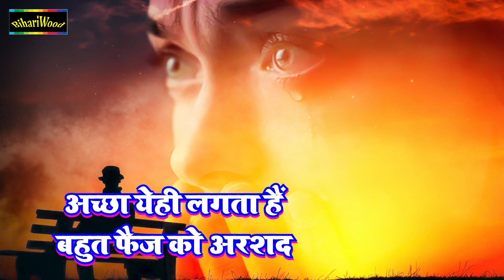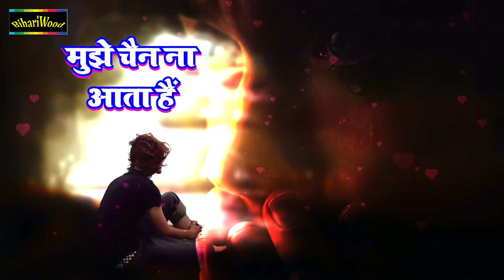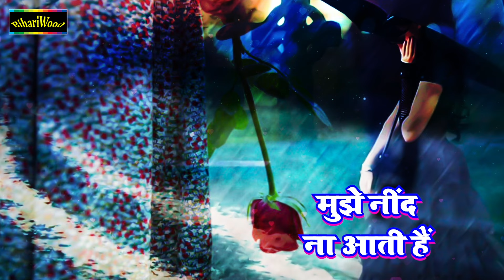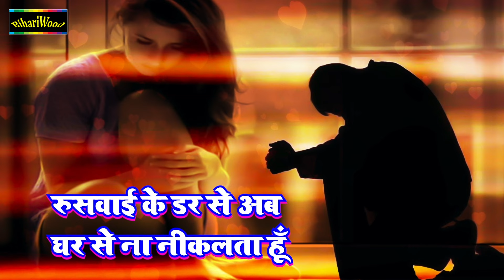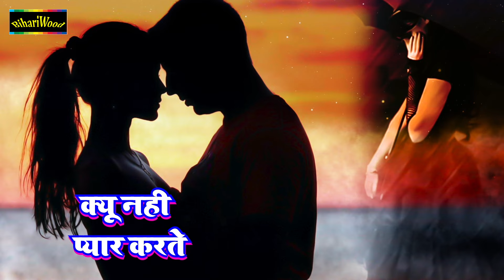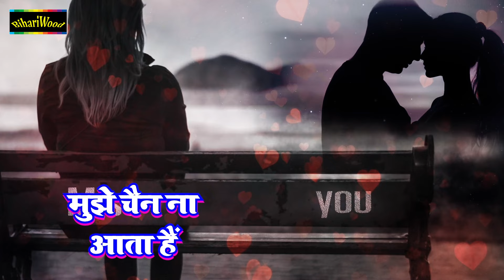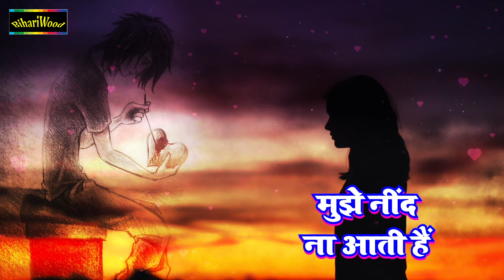तेरी याद सताती है |Teri Yad Satati Hai | Arshad Kamli | Hindi Sad Song 2024 | Latest Dard Bhara Gana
Album : तेरी याद सताती है
Song : तेरी याद सताती है
Singer : Arshad Kamli
Music Label : BIHARIWOOD SAD SONG
BIHARIWOOD & DIGINOR NETWORK Presents